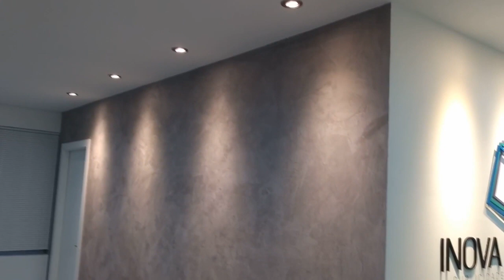Parede de Cimento Queimado, Efeito Decorativo Texpinte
A Texpinte traz nesse video uma tendência em decoração de interiores, Efeito Cimento Queimado, como fazer esse efeito de pintura e decoração.
nesse vídeo tem o caminho para fazer essa pintura do inicio ao fim com facilidade e se não for possivel você fazer contrate um profissional de pintura.